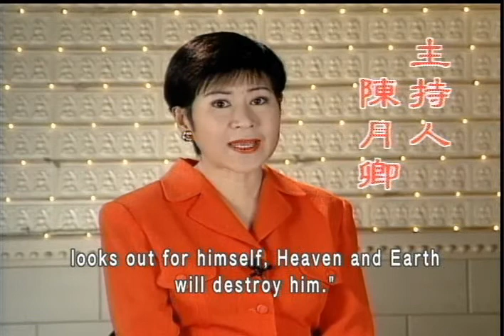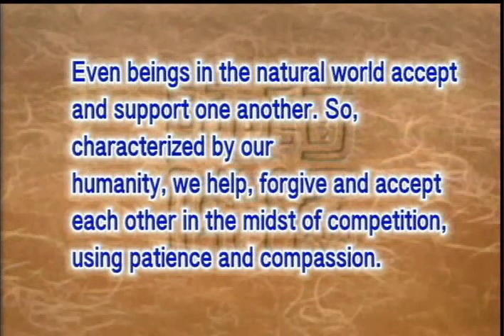The Buddhist perspective on the doctrine of evolution (GDD-631, Master Sheng-Yen)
Even beings in the natural world accept and support one another. So, characterized by our humanity, we help, forgive and accept each other in the midst of competition, using patience and compassion.